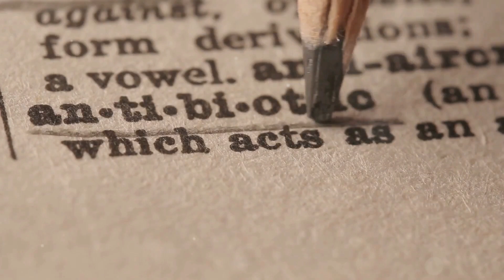CEFADROXILO PARA QUE SIRVE | 3 COSAS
Descubre cómo el cefadroxilo puede ser tu aliado contra infecciones comunes como las de garganta, vías urinarias, piel y tejidos blandos. Aprende cómo este antibiótico actúa impidiendo que las bacterias formen su pared celular, debilitándolas y eliminándolas eficazmente. No te pierdas nuestros consejos sobre la importancia de seguir las indicaciones del médico, completar el tratamiento para evitar la resistencia bacteriana y estar informado sobre los posibles efectos secundarios. ¡Una información vital para tu salud y bienestar!